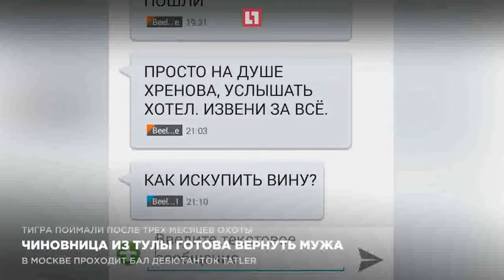Чиновница из Тулы готова вернуть мужа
Любовница неверного мужа заявила о помолвке